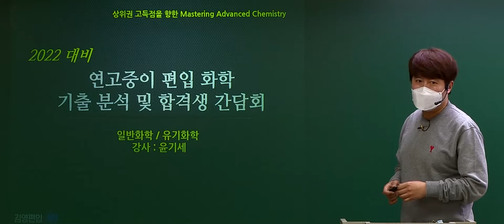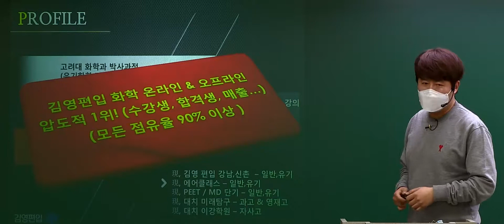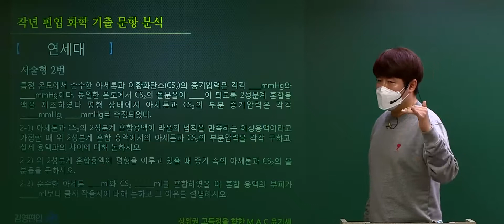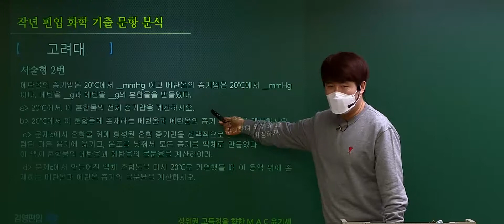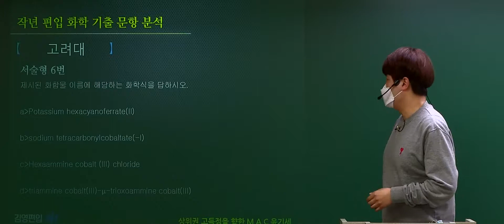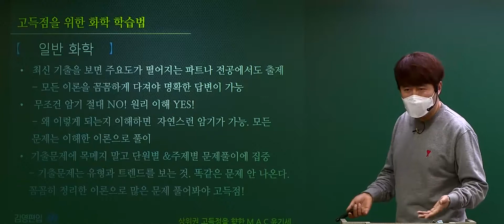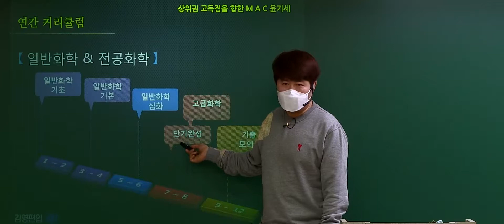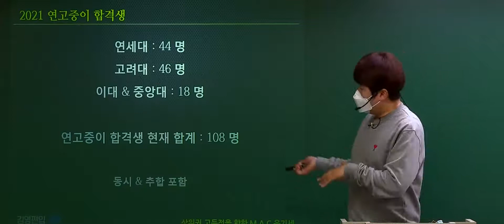화학 1타 윤기세교수님의 연고대 편입 Secret Knowhow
윤기세 교수님의 연고대편입 Sectet Knowhow?!